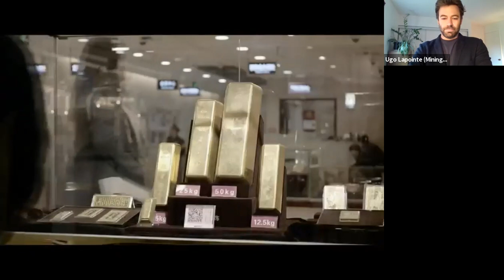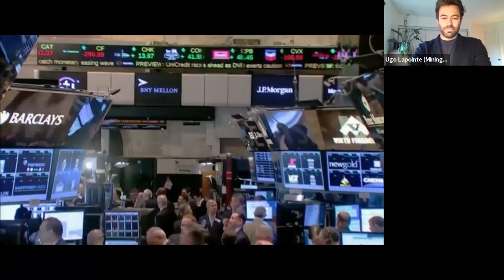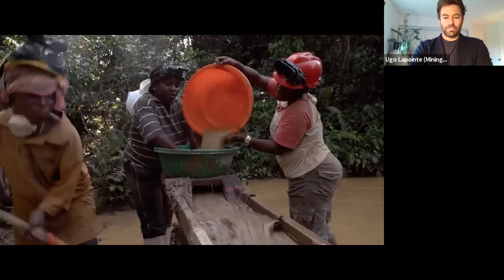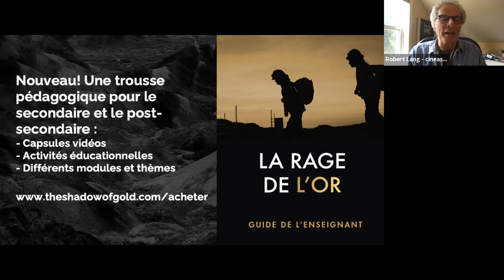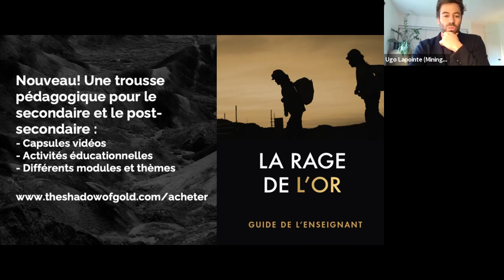Savez-vous d'où provient votre or? Table ronde sur le film La rage de l'or (The Shadow of Gold)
Que ce soit dans les domaines des arts, de la culture ou de la finance, l’or fascine depuis des millénaires. Il est associé tant à « l’amour » qu’aux plus atroces régimes esclavagistes. Outre son utilité première pour la joaillerie et le secteur du luxe, il fait aujourd’hui partie intégrante d’un système financier mondial dont la portée est peu connue du public. Il domine la plupart des métaux en matière d’investissements et de sites miniers partout dans le monde (1 mine de métal sur 4 est une mine d’or dans le monde). Or, à l’heure des crises sanitaire, climatique, écologique et économique qui se cumulent, le métal précieux a-t-il encore une utilité aujourd’hui? Une production responsable est-elle possible? Le 26 octobre 2021, nous avons tenu une table ronde portant sur le film documentaire La rage de l’or (The Shadow of Gold) en compagnie du cinéaste de réputation internationale Robert Lang, de même qu’avec des invité.e.s directement impliqué.e.s auprès de cette industrie, tant au Québec, Canada, qu’à l’international (voir

UGO LAPOINTE (ANIMATEUR)
Coordonnateur à MiningWatch Canada, cofondateur de la Coalition pour que le Québec ait meilleure mine! et lauréat de plusieurs distinctions pour son engagement social et environnemental

BENOIT CROTEAU
Directeur Territoire et Environnement, Conseil de la Première Nation Abitibiwinni (Québec, Canada)

NICOLE DESGAGNÉS
Infirmière-gestionnaire retraitée du réseau de la santé, membre du comité citoyen Arrêt des rejets et émissions toxiques (ARET) de la fonderie Horne à Rouyn-Noranda qui traite de l’or primaire et recyclé (Canada)

ODETTE NAPINA
Cheffe de file engagée auprès des collectivités touchées par le secteur minier au Burkina Faso, directrice de projets de l’Organisation pour le renforcement des capacités de développement (ORCADE)

PIERRE DE PASQUALE
Ingénieur minier de formation et Responsable de l'engagement avec les parties prenantes (Head of Stakeholder Engagement) au sein de la Responsible Mining Foundation (RMF), Suisse

PAULINE EVEQUOZ
Membre du conseil d’administration de Swiss Better Gold Association (SBGA), directrice de la responsabilité sociale des entreprises (RSE) de la maison de luxe Chopard

DIMITRI LASCARIS
Avocat, journaliste et activiste, nommé à deux reprises parmi les avocats « les plus influents au Canada » pour ses engagements sociaux et environnementaux

ROBERT LANG
Cinéaste et réalisateur de films documentaires primés à l’international, dont La rage de l’or (The Shadow of Gold) est le plus récent

À PROPOS DU FILM
Filmé dans plusieurs pays, La rage de l’or (The Shadow of Gold) s’interroge sur la soif de l’être humain pour l’or et sur ses conséquences. Il porte un regard inédit sur la façon dont l’un des métaux les plus prisés est extrait, transformé et marchandé à l’échelle mondiale. Le film explore l’extraction industrielle par l’entremise de grandes mines à ciel ouvert pour prélever l’or souvent à partir de minerai à faible teneur, de même que l’extraction artisanale pratiquée par quelque 20 millions de personnes à travers le monde. Du sommet des grands acheteurs situés à Londres, Dubaï et Toronto aux petits producteurs des hautes terres de Chine, des terres agricoles du Congo et du Pérou, en passant par les terres autochtones de la Colombie-Britannique et des secteurs touristiques du Montana, le film documente les réalités diverses de ceux qui bénéficient de cette industrie comme de ceux qui en souffrent. Le film explore des pistes de solution pour réduire les impacts négatifs de cette industrie, de même que pour accroître sa transparence et son imputabilité à l’échelle internationale. (voir

 « Présenté en rafale, le tout est journalistiquement solide : riche en faits et en témoignages de qualité exploitée sans angles morts » - Le Devoir

« Le film La rage de l’or est une exploration ambitieuse d’un métal qui fascine toujours le monde » - Toronto Star

« En mettant en lumière des pratiques plus durables, le film encourage son auditoire à soutenir la protection de l’environnement et à repenser l’industrie du luxe qu’est celui de l’or » - Vancouver Weekly

« Ce documentaire est un excellent résumé permettant aux consommateurs de se familiariser avec les défis de la chaîne d’approvisionnement de l’or, des mines aux produits finis » - Fair Trade Jewellery Co.

« Un film important qui devrait être vu par un large public afin que les consommateurs, les législateurs et les communautés puissent assurer une plus grande imputabilité de l’industrie aurifère » - David Suzuki